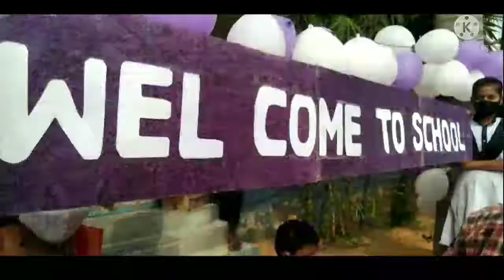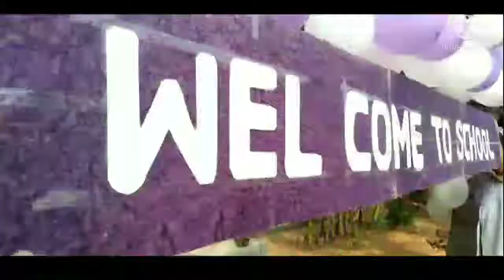Basava public school ilakal,. Wel come to school function,..